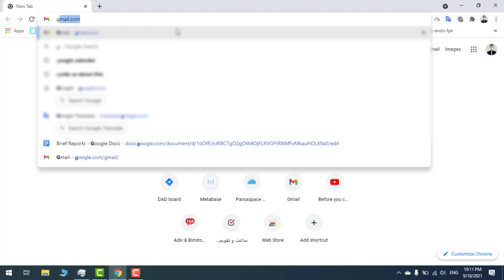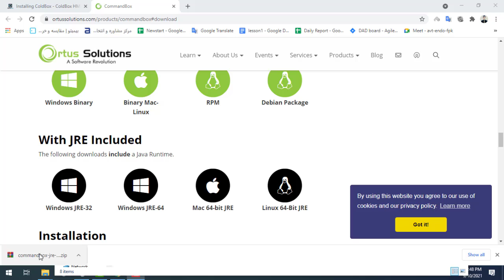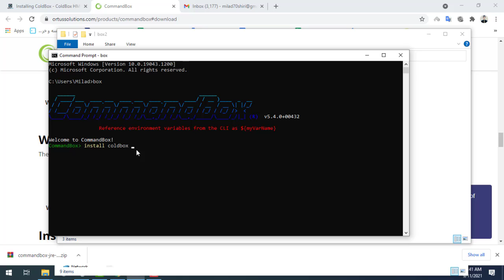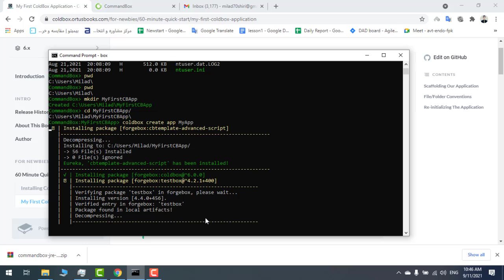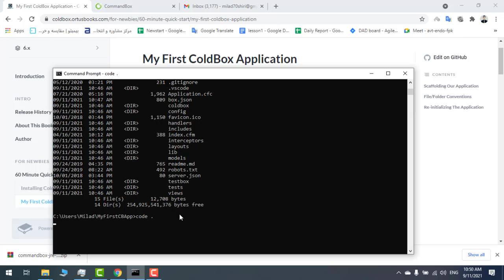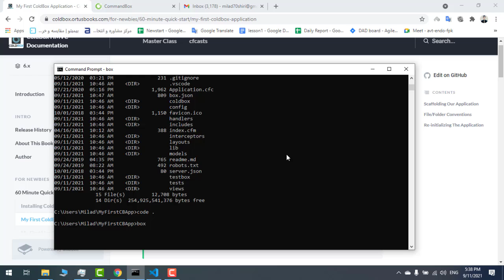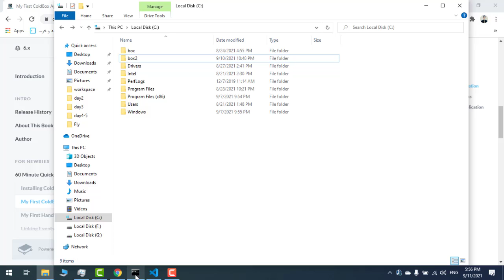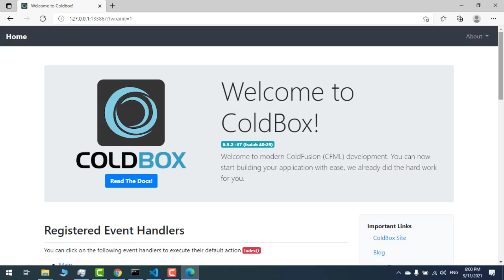Lesson 1: How to install ColdBox framework and Command Box | A simple project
** Attention : If you have trouble with the sound of the video, you should watch it with a headphone or a PC. The voice doesn't work on some phone devices:/. So sorry about that!